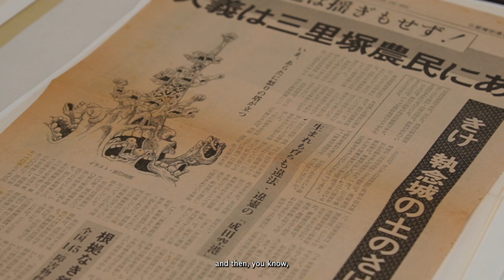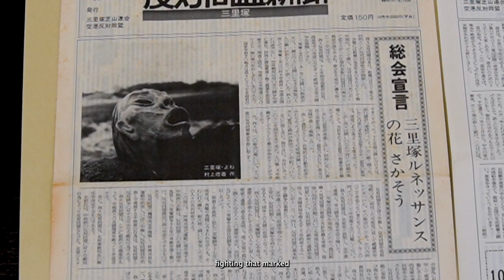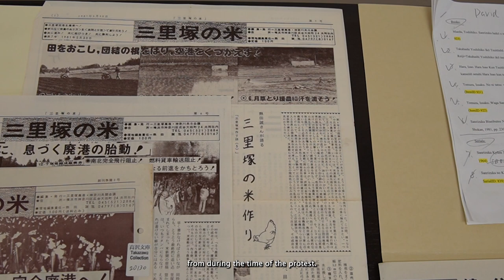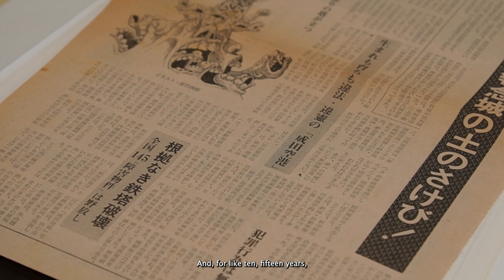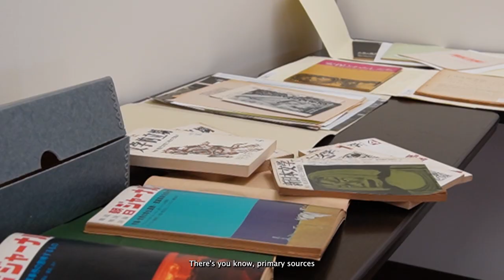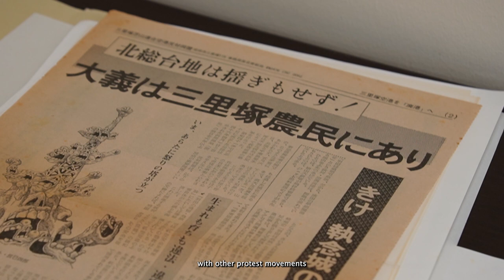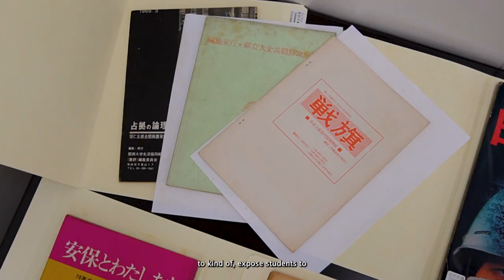Takazawa Collection and Japan Collection Travel Awardees, 7 minute version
The Takazawa Collection is an extensive collection of resource materials on postwar Japanese social movements that was donated to the University of Hawaii by Kōji Takazawain in 1993. The collection contains 1,800 books and over 9,000 issues of magazines, 1,200 serial titles, and the majority of which are not available in any other library. It also contains pamphlets, manuscripts, clipping files, trial documents, handbills, letters, audiovisual materials, folders of miscellaneous materials, and artifacts.

The collection’s greatest strength lies in its primary materials from the many New Left social movements of the 1960s through 1980s. These materials comprise a running record of most of the major political and social conflicts in postwar Japan, both domestic and international. They include: conflicts over the American military presence in Japan; Japanese response to the Vietnam war; student movements; citizens’ movements and environmental movements; women’s movements; minority rights movements involving indigenous groups and groups traditionally discriminated against; movements concerning Korean and Chinese resident in Japan and foreign workers; peace movements; labor movements; anti-emperor movements; movements against airport construction and land appropriations; prison reform and anti-death penalty movements; the reversion of Okinawa and other Okinawan movements; movements related to Japanese policy in North and South Korea; and Japanese involvement in liberation movements in the Middle East, Asia, and Latin America.

The secondary materials include a collection of books that were widely read by Japanese students during the 1960s and influenced New Left thought, a broad range of books published by and about postwar Japanese social movements, a comprehensive collection of literary and dramatic works inspired by or reflecting upon these social movements, and extensive collections of the news coverage and social commentary published about these movements in the Japanese press and large circulation periodicals. The collection constitutes a resource for research in modern Japanese literature and cultural studies as well as history, political science, and sociology.

With few exceptions, the materials in the Takazawa Collection are written in Japanese.English annotations to the bibliographies and finding aids to the collection, and bilingual indexes and research tools are designed to make the materials more accessible to researchers who have learned Japanese as a second language.